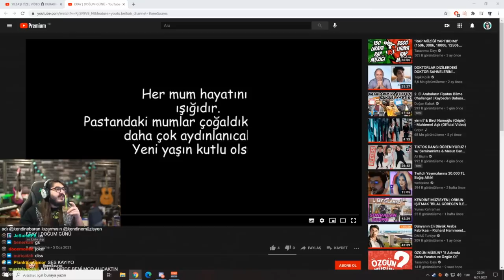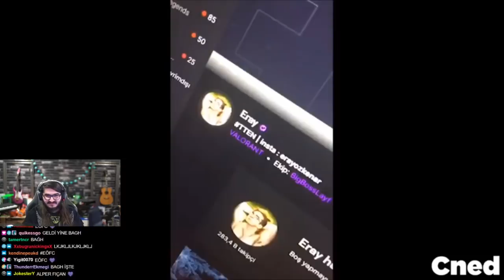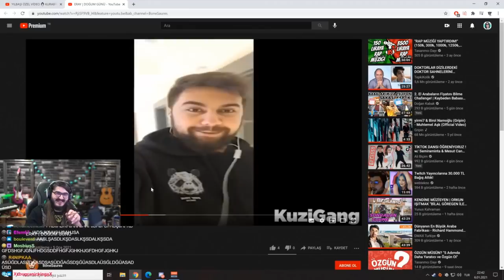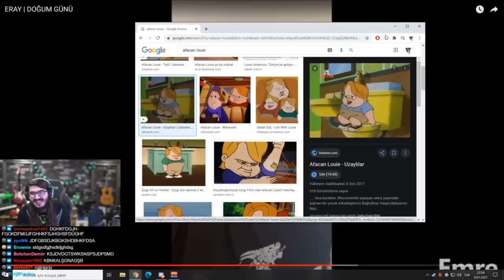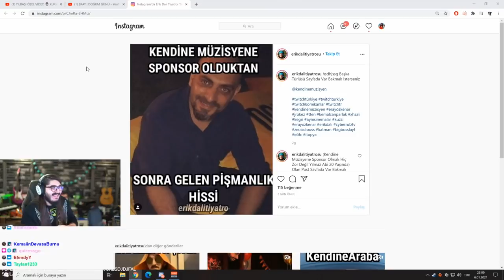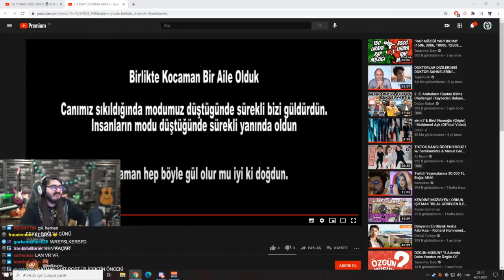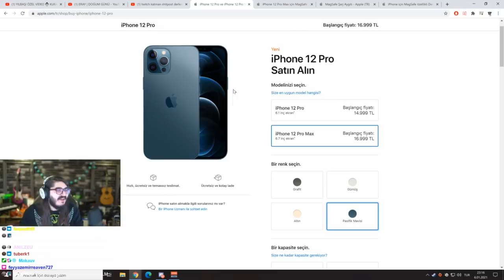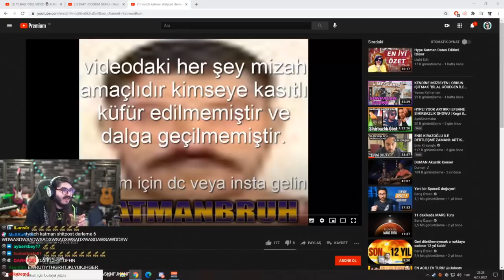KendineMüzisyen /ERAY'ın Doğum Günü Videosunu izliyor ve Aldığı Hediyeyi Gösteriyor(06.01.2021)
Merhaba Arkadaşlar vaktim oldukça twitch' den videolar yüklemeye çalışıyorum

Telif hakkı ve benzeri durumlarda ''telif atmadan önce'' benimle iletişime